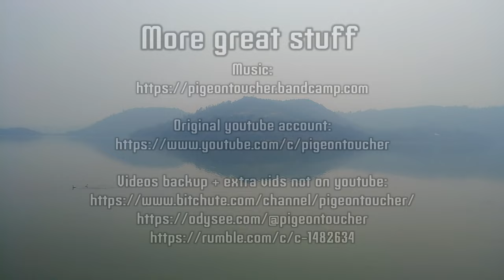pigeon toucher - The Corruption Wastelands (album preview)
Navigate through a maze of glitches and effects layered and layered on each other, breathing and tangling into a living mass. Feel the Deiri-icious effects of Obscurantist Anarchist Insanity.

This album consists primarily of samples from video game corruption videos that can be found on this channel

Samples:
Influence Hoarding: WWF Royal Rumble
Casual Fugly: Donkey Kong Country 2
Brian Rad Pants Mania: Kirby's Adventure, McKids
YummyGort: Spider Man: Maximum Carnage